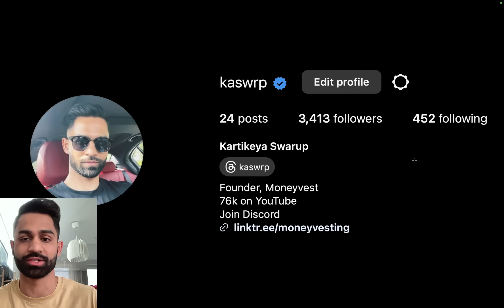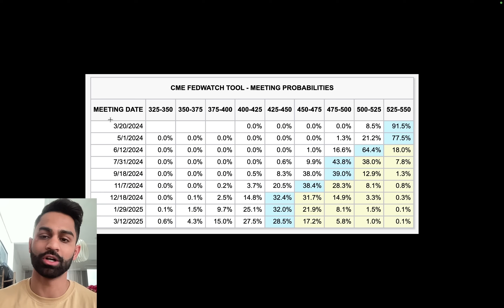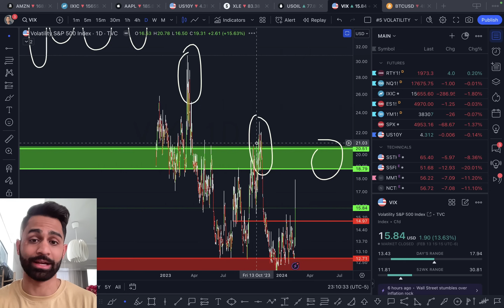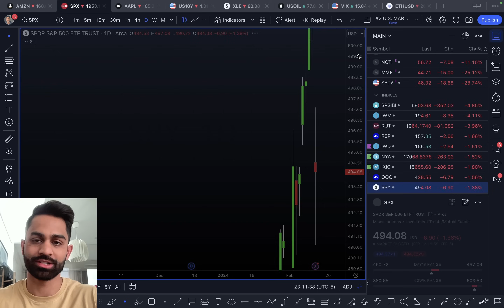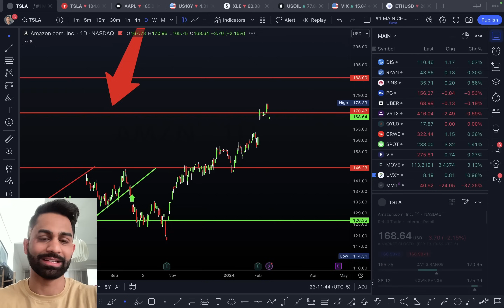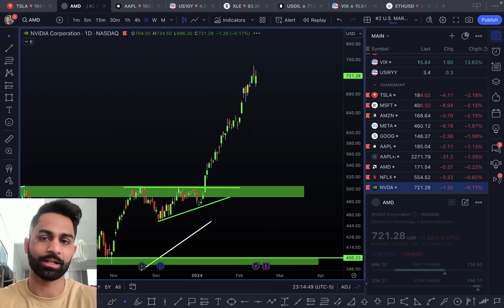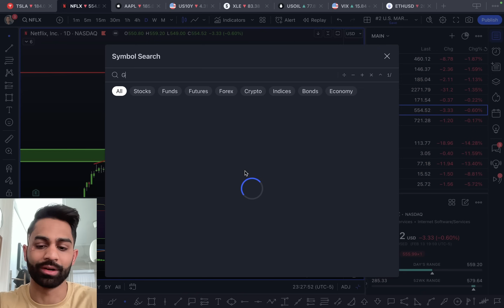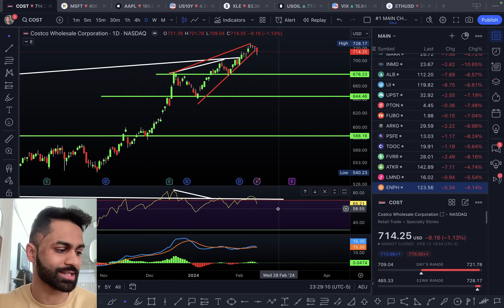🚨 Markets FINALLY Waking Up to this REALITY..